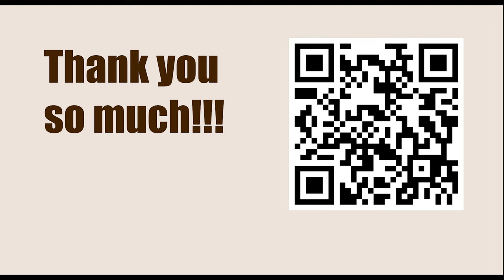Chessable Masters 2023 - Round: 3.3 || Maxime Vachier Lagrave vs Vladimir Kramnik - April 5, 2023